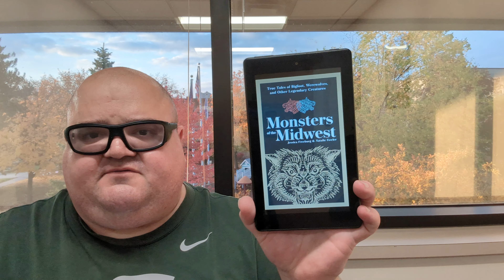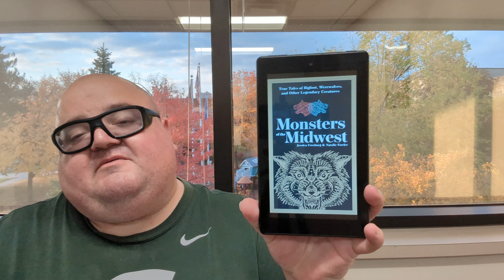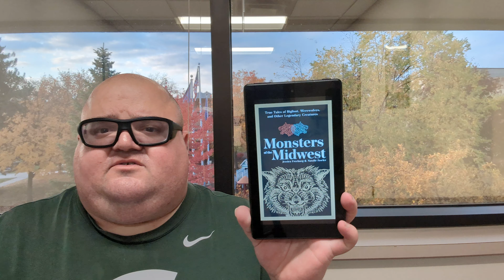monsters of the midwest-One Day Read 2023-65